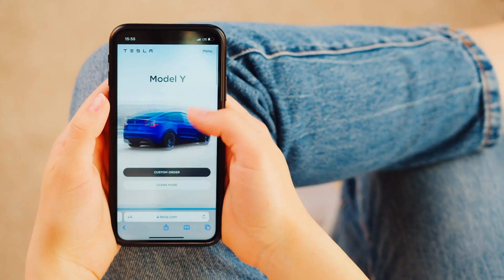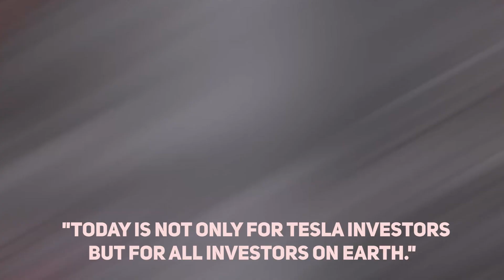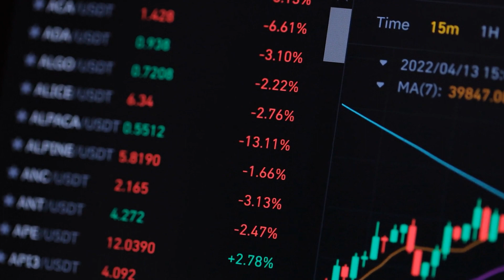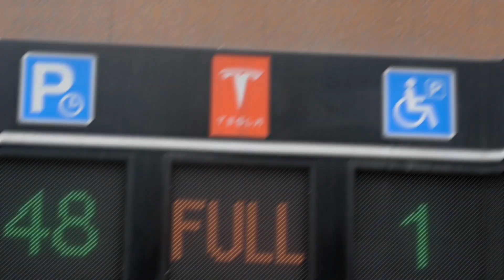Tesla’s BRUTAL Plan To END The Automotive Industry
Today we're looking at Tesla’s BRUTAL Plan To END The Automotive Industry